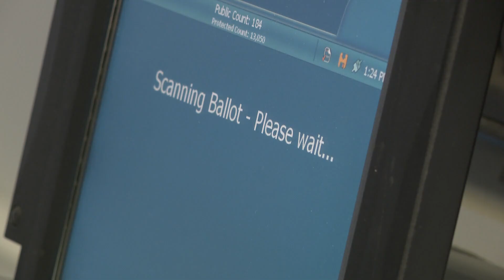November 5 election: Last chance to register to vote in Ohio as deadline is Monday, October 7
If you want to vote in the upcoming November 5 general election in Ohio, the deadline to register to vote is on Monday, October 7.

To register online, the Ohio Secretary of State’s site says you will need to provide the following:

- Ohio driver’s license or Ohio identification card number
- Name
- Date of Birth
- Address
- Last four digits of your Social Security number